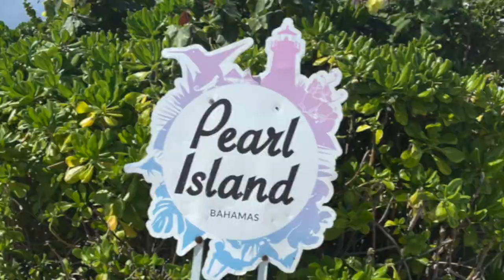Nassau, Bahamas Pearl Island Beach Escape & Snorkeling Experience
On day 1 of our Royal Caribbean cruise, our first stop was Nassau, Bahamas. We spent the day on Pearl Island and enjoyed the beautiful weather and some snorkeling. Hope you enjoy it!